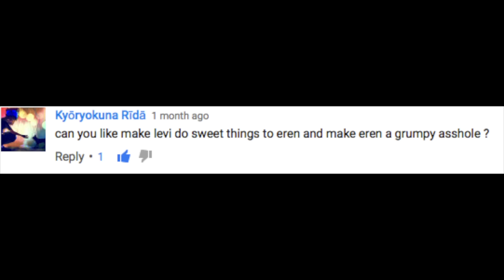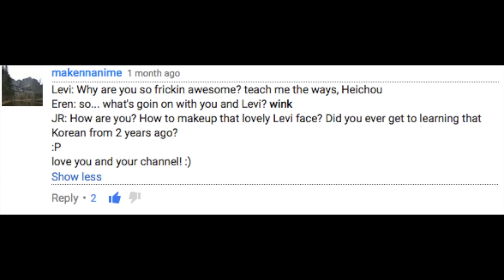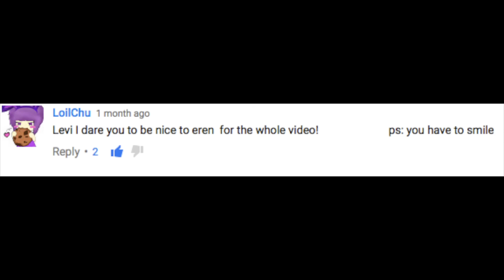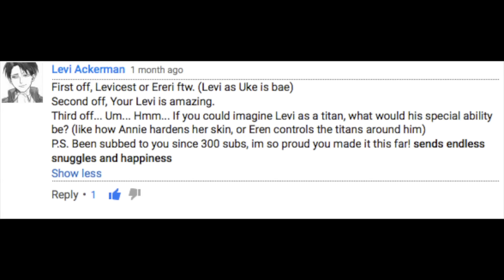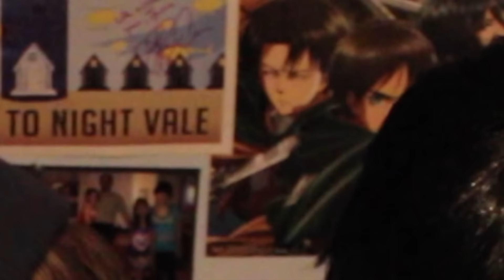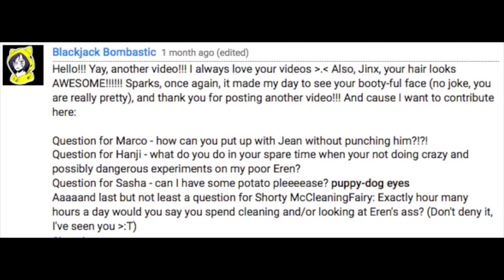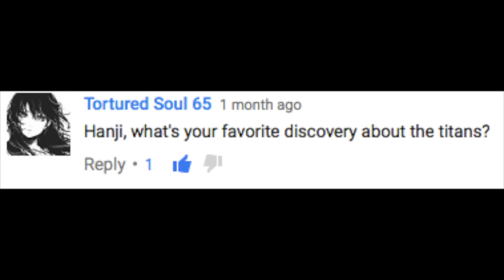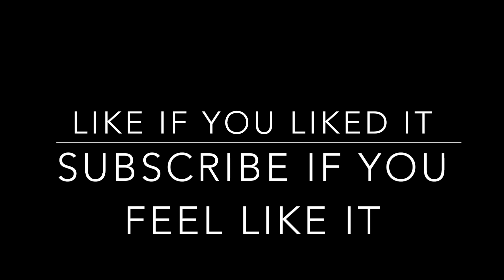The SnK QnA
Finally!
After months of waiting, it has arrived!
Not gonna lie, this video makes me cringe but I've finally made up my mind to release it. Hopefully we'll be able to make a better one at a later date.
In the meantime, enjoy this mess!

Hey, look! An Instagram link! You should click it!

Oh, my! Prepare yourselves for a crap-ton of… nothing really. This blog is kinda abandoned. 0.0 It's Tumblr!

Wanna Like? I'm not gonna force you to do anything.